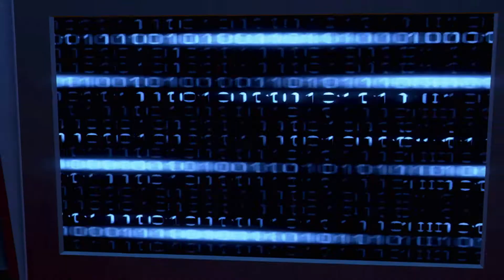Far Cry 3 Blood Dragon Launch Trailer FR